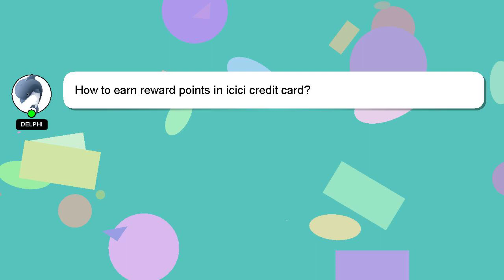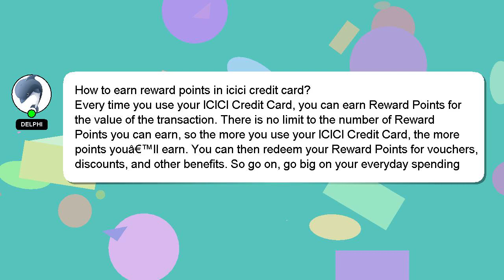How to earn reward points in icici credit card?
Here's a brief description of who I am, Welcome, I'm Delphi. Let me assist you in answering any questions you may have. - How to earn reward points in icici credit card?

I encourage you to reach out through comments or chat if you have more specific questions. Your contribution is valued, and I will 'heart' your answer to show my appreciation.

*2 What we are experimenting :*